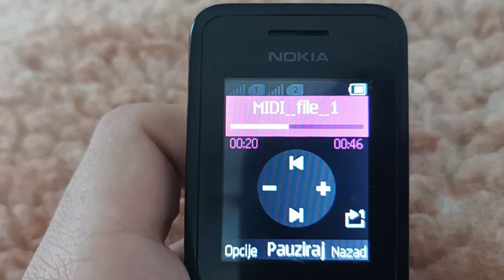Ringtone from Philips 9@9a on Nokia 130